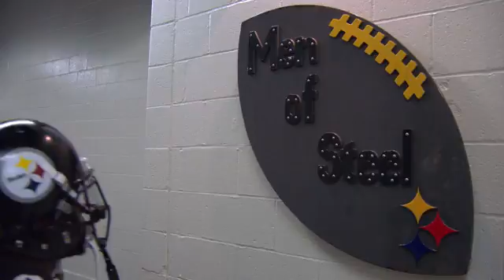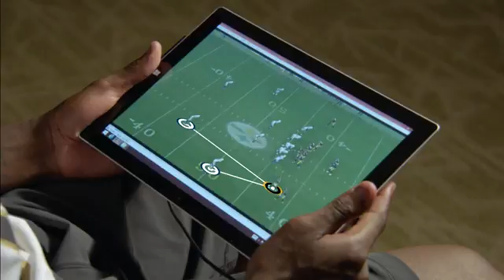ANTONIO BROWN: #4..NFL Top 100 Players